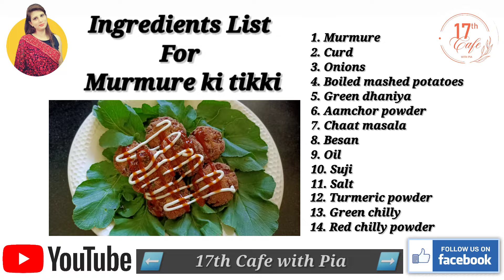Crispy Murmura Tikki | मुरमुरे की टिक्की | Murmura Cutlets Recipe | Murmura ka nashta-Healthy Snacks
Crispy Murmura Tikki | मुरमुरे की टिक्की | Murmura Cutlets Recipe | Healthy Snacks at home
murmura ka nashta,murmura bhajiya,murmura poha,murmura recipe,murmura ki recipe,
murmura chaat recipe,how to make murmura,

Murmura is a perfect substitute for potato in cutlet recipe. With varieties of vegetarian cutlet recipes being served these days, people have started preferring healthy kebabs too! .
Murmura cutlet is one of the most mouthwatering and healthy cutlet recipes that you can make for your friends and family on occasions like parties, pot lucks and picnics. .
Made with simple ingredients present in your kitchen, this delicious appetizer recipe can be prepared for guests arriving on short notice. .
▬▬▬My Most Popular Recipes Video▬▬▬